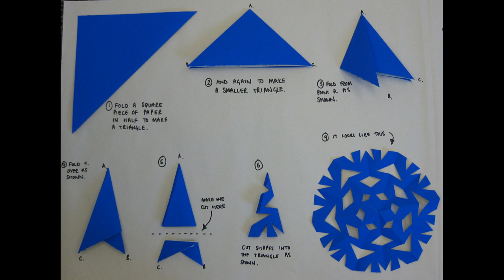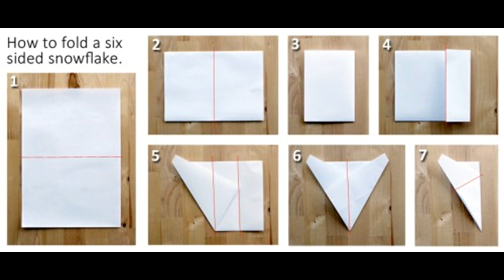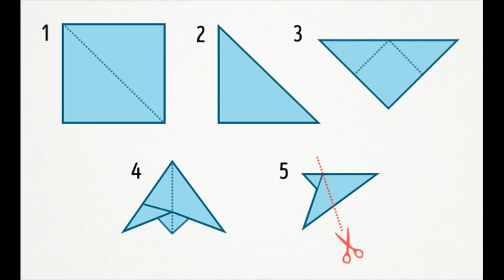Como fazer um floco de neve de papel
Este vídeo Como fazer um floco de neve de papel -This Video Has How to Make a Paper Snowflake